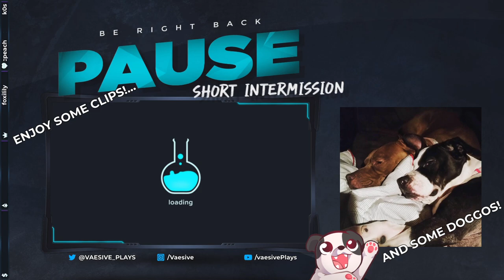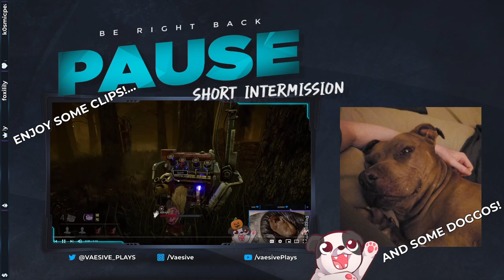Customs with Friends! | Dead By Daylight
Some SWFing and customs with friends!

... did anyone else here "lick my @$$ as you walk away" at the beginning of the video in the music?!

00:00:00 - Intro
00:11:40 - 4-Stack SWF vs The Clown
00:26:15 - 4-Stack SWF vs The Executioner
01:02:45 - 3-Stack SWF vs The Trapper
01:27:20 - vs The Deathslinger (thebravelittletoster)
01:45:10 - vs The Clown (xhailtheyetix)
02:03:10 - Pupper Cam!
02:03:50 - vs The Nurse (salamander_princess)
02:21:25 - as The Demogorgon
02:41:55 - Pupper Cam!
02:46:55 - MOAR Pupper Cam!
02:50:40 - vs The Deathslinger (roostertown)
03:02:05 - Pupper Cam!
03:11:00 - vs The Legion (joshuabehr)
03:23:55 - Pupper Cam!
03:25:05 - Jaeda says hi to Chat
03:11:00 - (Spectating) vs The Pig (loveasinspace)
03:51:20 - Pupper Cam!
03:51:40 - vs The Executioner (megamanx)
04:03:50 - Pupper Cam!
04:10:10 - vs The Nightmare (xhailtheyetix)
04:27:55 - vs The Trapper (salamander_princess)
04:43:15 - as The Shape
05:02:50 - vs The Oni (roostertown)
05:24:05 - vs The Doctor (loveasinspace)
05:34:25 - vs The Executioner (megamanx)
05:48:05 - vs The Spirit (xhailtheyetix)
06:03:40 - vs The Executioner (salamander_princess)
06:28:15 - as The Demogorgon
06:56:55 - (Spectating) vs The Twins (roostertown)
07:24:45 - vs The Executioner (megamanx)
07:35:40 - Outro